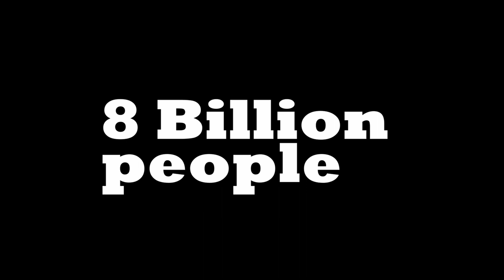UTSAV’23 OFFICIAL THEME REVEAL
Ignite the regality within yourself and celebrate royalty with us at UTSAV'23! Discover the hidden meaning of regalia and how you can represent it in your own unique way. Royalty transcends material possessions; it is fueled by passion, ambition, and individuality. We believe that regalia is a reflection of one's inner strength and character.  Are you ready to embrace the regality and join us in this festival of faith? Watch the official theme video of UTSAV'23, as we bring to light the regalia instilled within each individual.

Share your thoughts and let us know how you plan to embrace your regality and celebrate royalty with us.